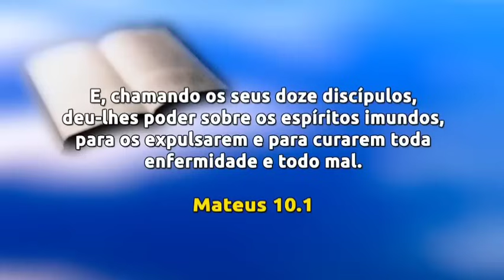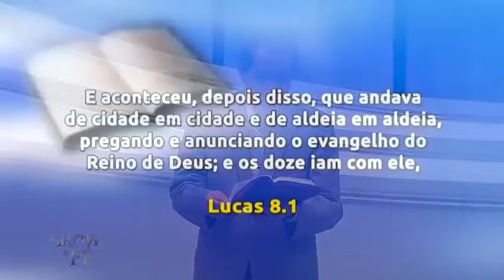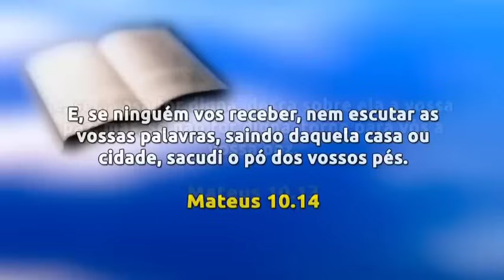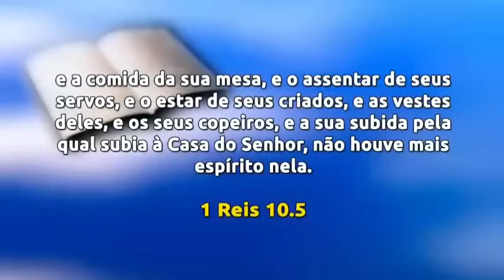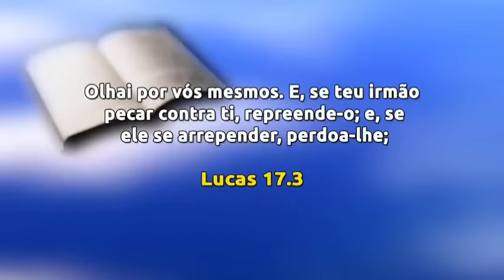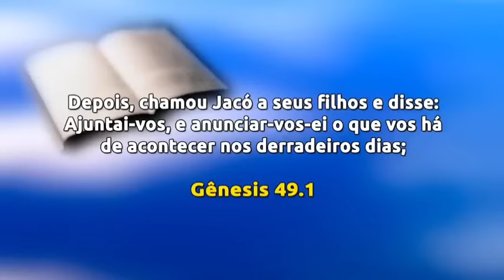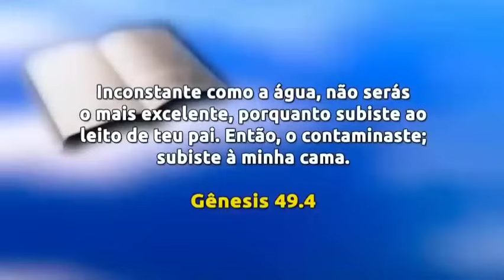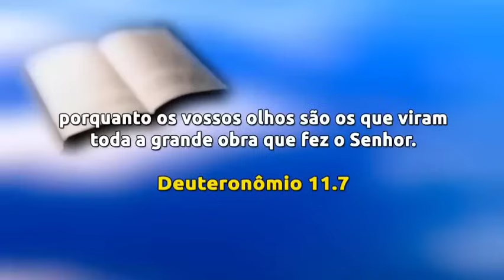COMO COMEÇAR O ANO DE 2024 COM SEU MILAGRE NAS MÃOS - MISSIONÁRIO RR SOARES - VEJA AGORA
Assista essa palavra abençoada para sua vida do missionário RR Soares em mais uma pregação da palavra de Deus através desse ministério que vem abençoando milhões de pessoas pelo Brasil e mundo.

 ADQUIRA JÁ O LIVRO COMO TOMAR POSSE DA BENÇÃO- RR SOARES

[00:00] Introdução
[01:06] Matheus 10.1
[04:39] Lucas 8.1
[09:25] 1 Reis 10.1
[13:17] Deuteronômio 11.1
[14:04] Lucas 17.3
[18:41] Genesis 49.1
[25:00] Conclusão